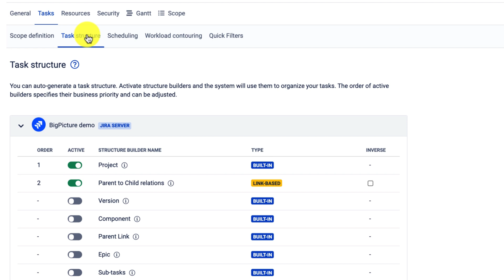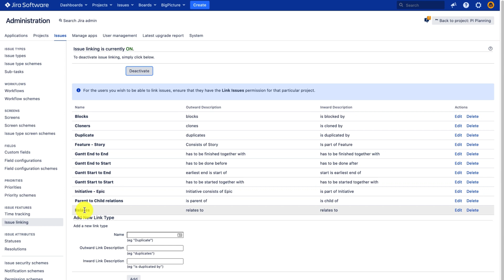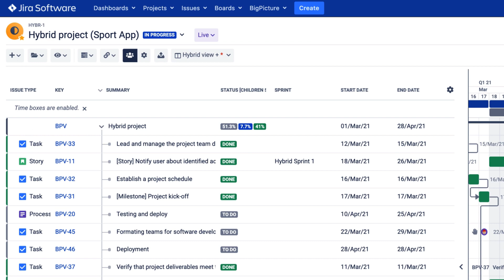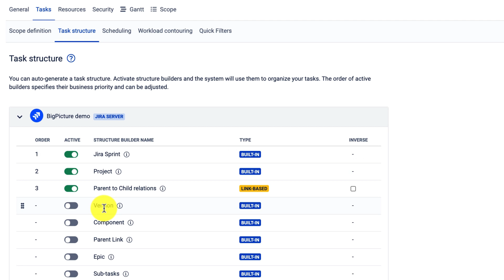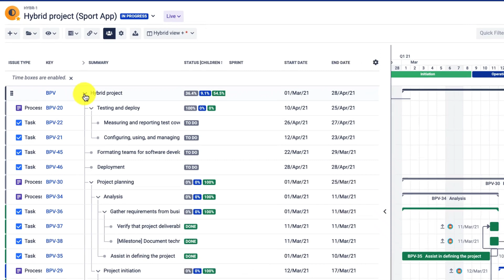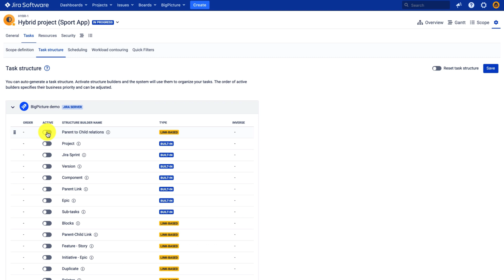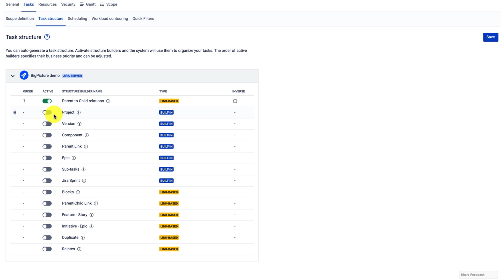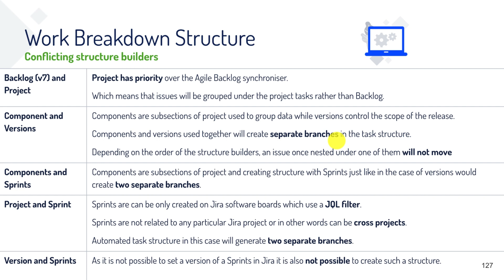BigPicture Tutorial - How to generate task structure?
In this video, you will learn how to use task structure in BigPicture.

- TIMESTAMPS-
0:38 Structure builders in Box configuration

0:48 General rules
1:08 Example structure using Project and links based (between different issue types)
1:46 Creating custom links in Jira
2:18 Resetting task structure

2:50 Structuring by projects
3:12 Structuring using links
3:20 Issue link in Jira
3:30 Active structure builders
3:38 Upcoming feature - bidirectional synchronization (Indenting results in link creation)
4:10 Structure based on Sprints
4:43 Structure builders and task types in Scope definition
5:25 Structure Sprint - Feature - Story
5:35 Active structure builders and moving tasks manually
6:13 Disabled structure builders

7:00 Combining manual and automate structuring
7:52 Limitations and conflicting structure builders

8:16
nu[…]e-work-breakdown-structure/conflicting-structure-builders
8:18 Basic tasks limitation
8:33 Tasks with multiple parents limitation (edited)